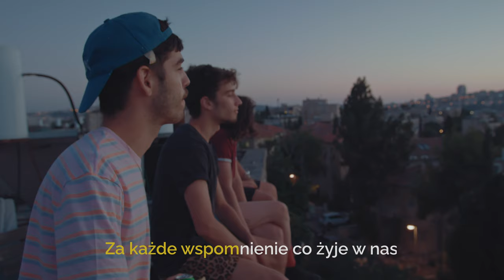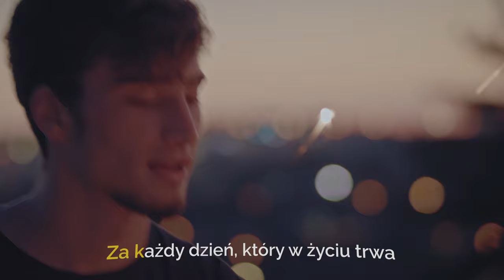ERATOX - Pijemy za lepszy czas (URKE) 2024 Cover WILKI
Eratox - Pijemy za lepszy czas COVER
Utwór kultowego zespołu WILKI "Urke", postanowiliśmy wrzucić dla Was naszą wersję tego Hitu!
Aranżacja: Patryk Wiśniewski (PoPeLine)
Mix, Mastering: Bartosz Bocheński
Realizacja Lyric Video: Piotr PILIPIENKO